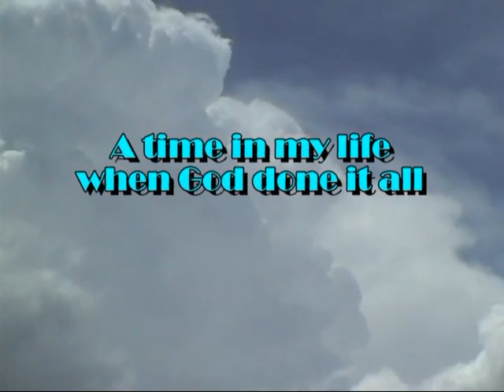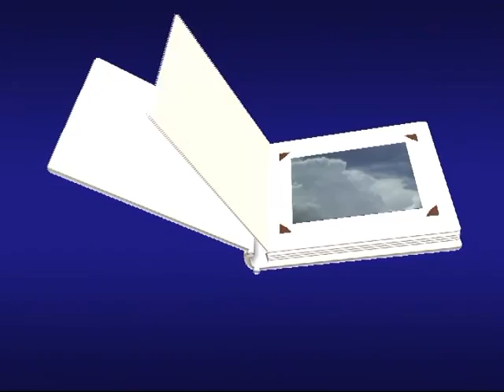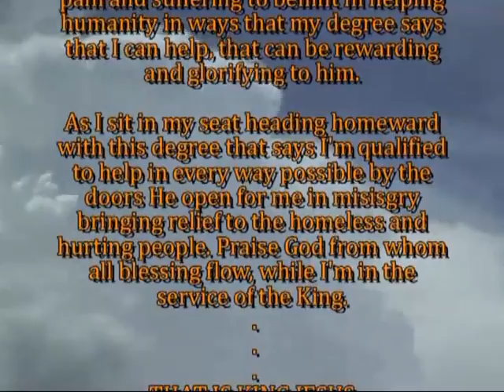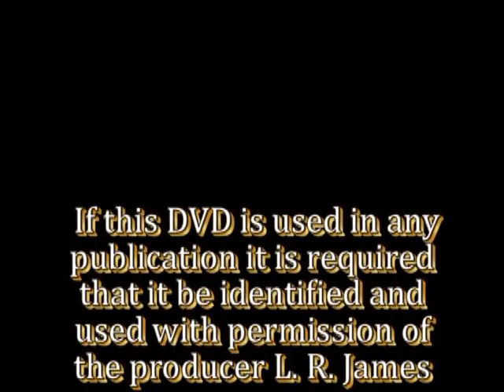Dr James' Hooding / Graduation 2008 WNU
A Blessed event. God honored Dr. James' work and her family shared in the joy.